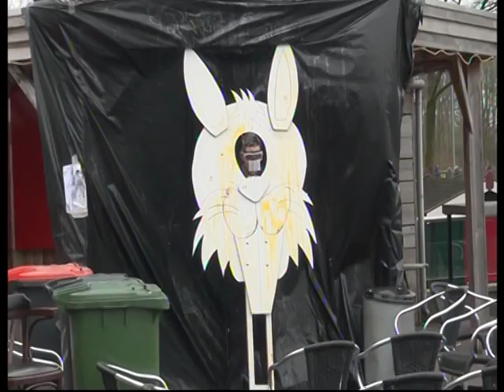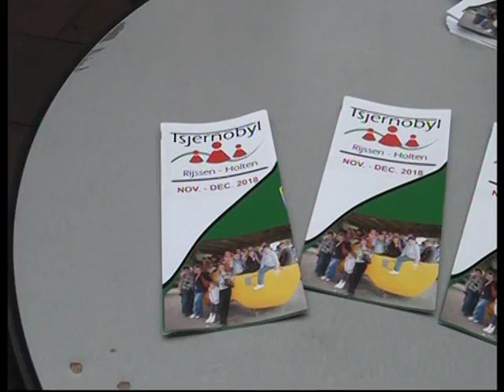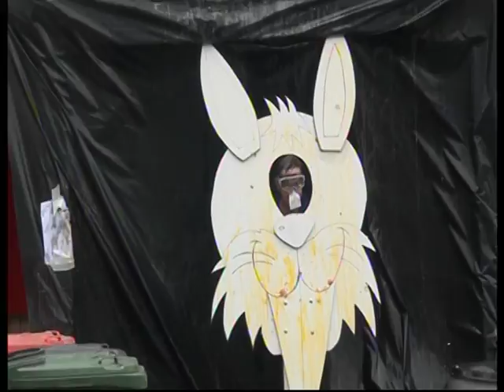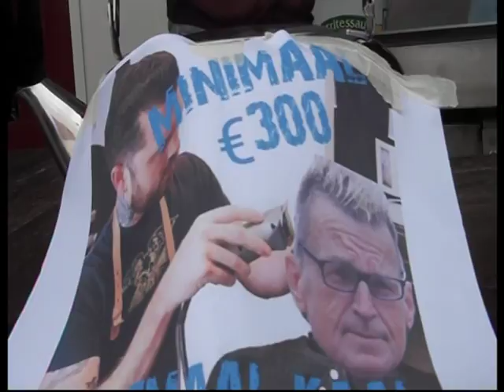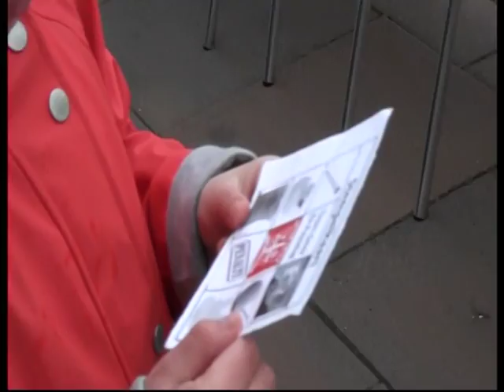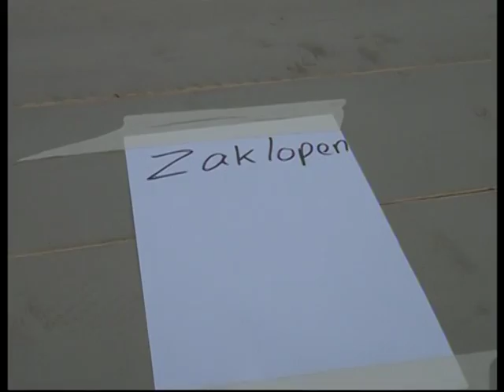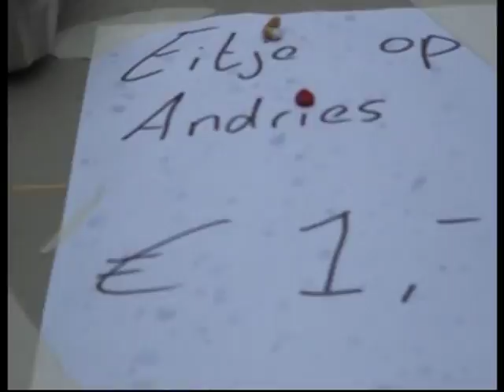Samenvatting Paasfestijn Team Sexy , Excelsior'31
Team  Sexy  Organiseerde 2e paasdag weer een leuk  paasfestijn
voor elk  wat wils ,  oa  Eier Gooien en zaklopen ook was er een  zoek wedstrijd naar het  Gouden paas  ei , en het  Zilveren ,  ook waren er  afgevaardigden  van Tsjernobyl  voor  dit  doel  gaat gaat het geld naar  toe , de  verwachten  opbrengst  is   Volgens  de  Org man  Jamar  plm   700  Euro , wij wachten af, .